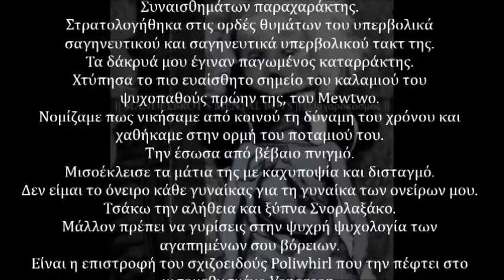J y n x [ Mandelbrot's Mental Bots ]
08 – Jynx
(ζ)αχαρόκοσμος 2016